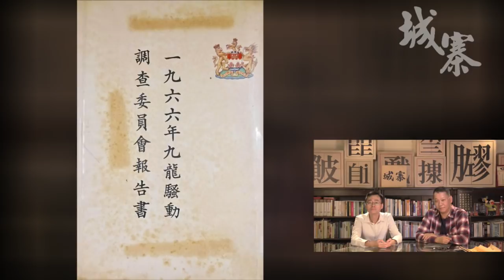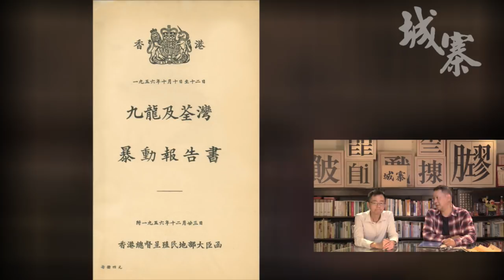雙十暴動 - 10/12/18 「探險隊1842」1/2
「探險隊1842」

主持：陳仁啟、劉細良

題目：《雙十暴動》

逢星期一 10:00 ~ 11:00 pm